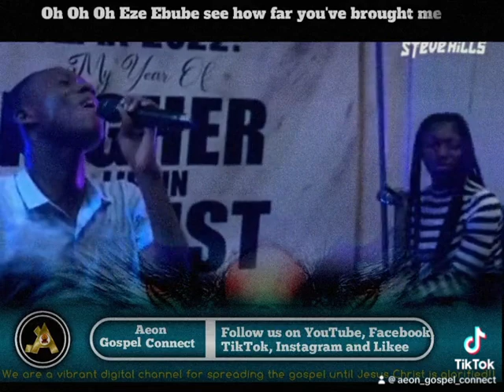Eze Ebube(cover) by Steven Hills theanthem I’m am fire I am light , illpray ah ah eh